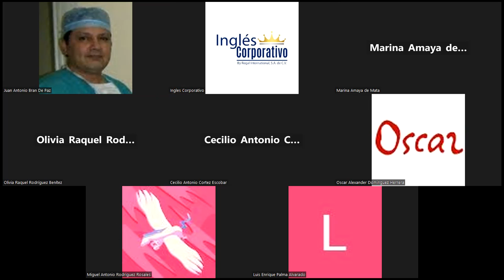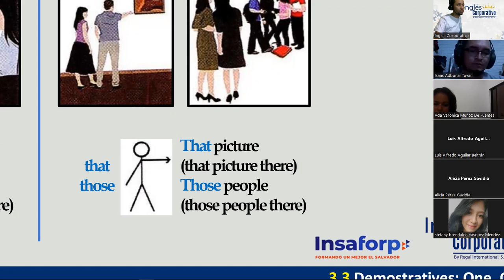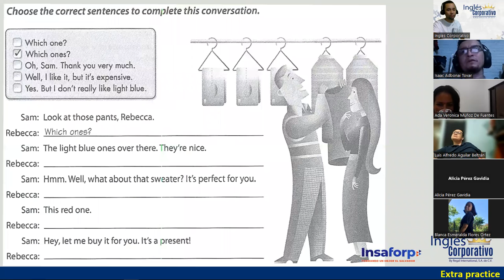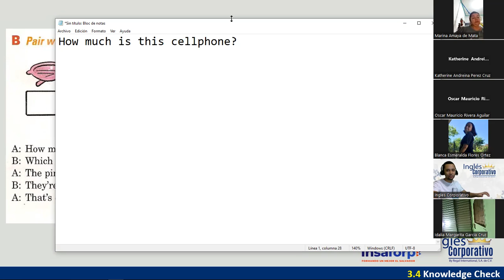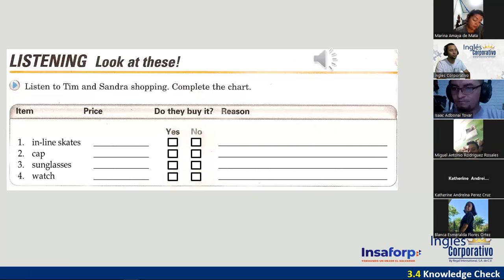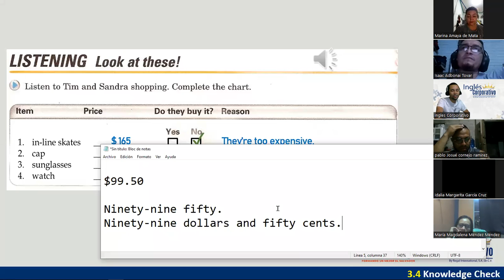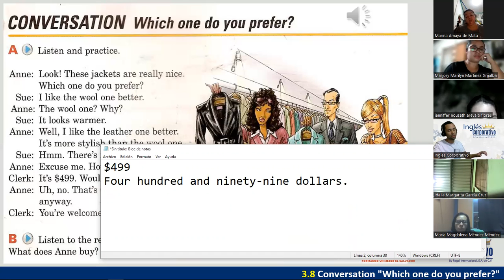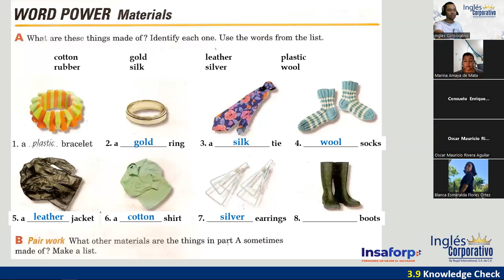06-30-05-23-FI-REGAL-21-DOÑÁN-ONE & ONES, MATERIALS